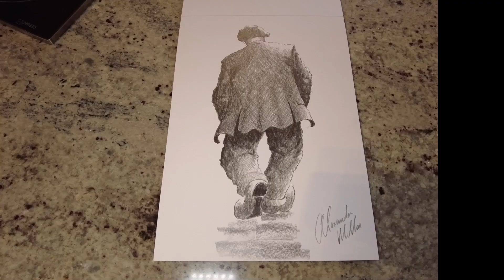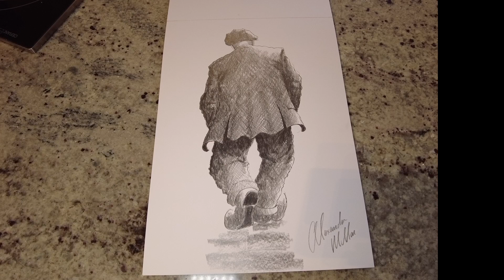Drawing No1 HD 1080p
How to go from a blank sheet of paper and turn it into an original drawing